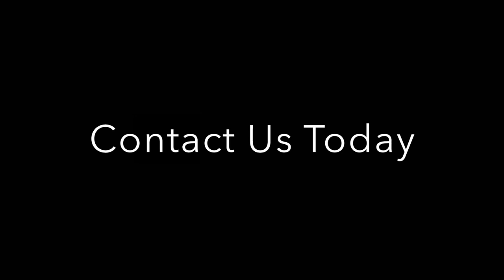Breakwater Quartet - Classical Favourites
The Breakwater Quartet performs a few classical favourites from composers such as Bach, Handel, and Wagner.